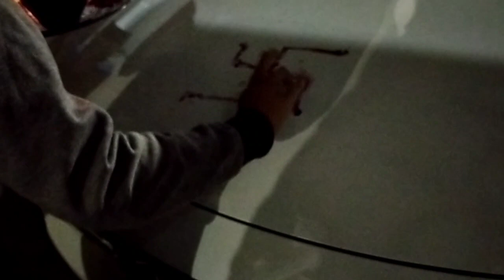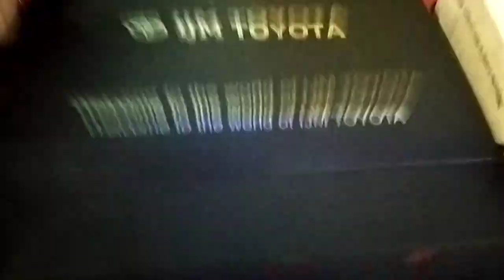khusi ka thikana nhi aaj mera ❤️, bahut intzaar k baad aa hi gyi 🤗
khusi ka thikana nhi aaj mera ❤️, bahut injaar k baad aa hi gyi 🤗